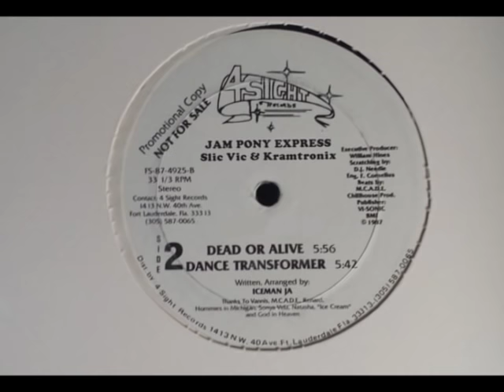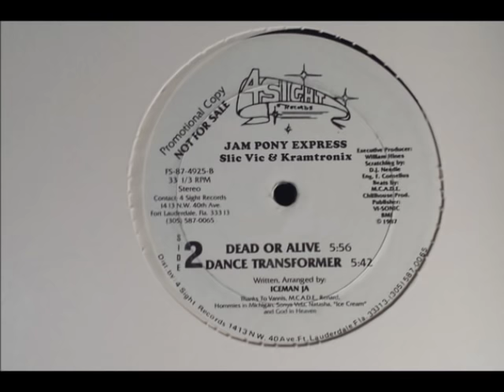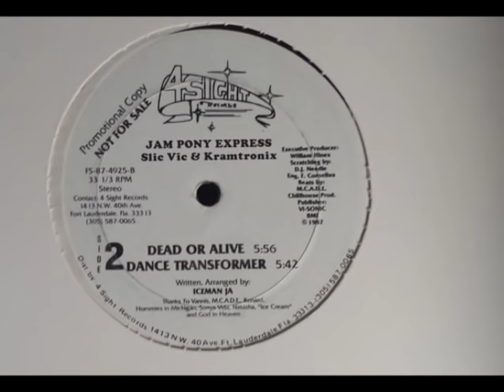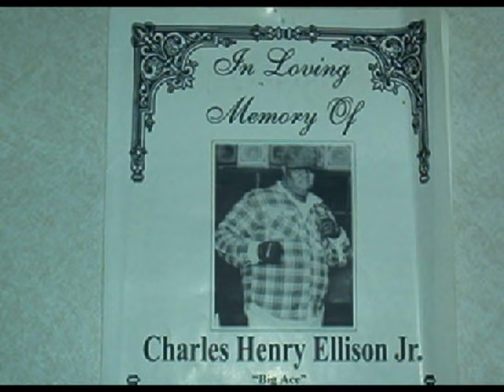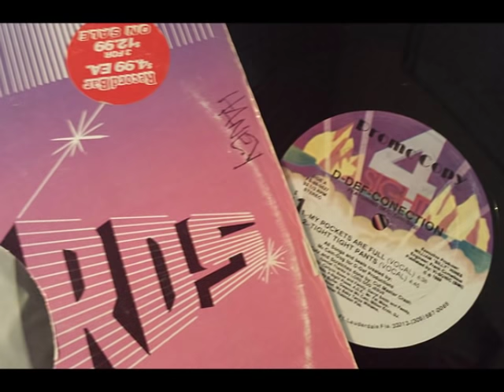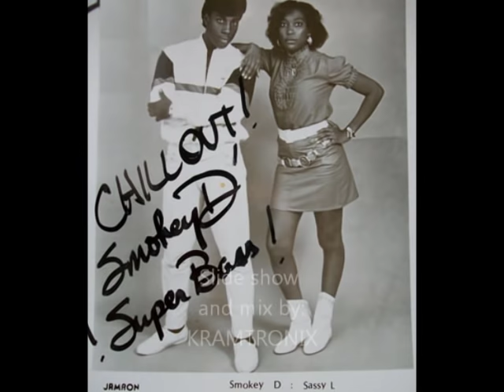Jam Pony Express feat kramtronix - Old School Bass Mix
Recorded in 2001 at 2-4-1 Studios, Tampa, FL. Taken from JPE Classic Volume 6.  Full downloadable mix